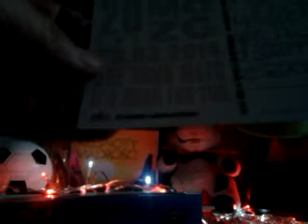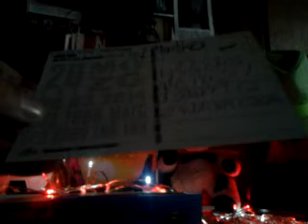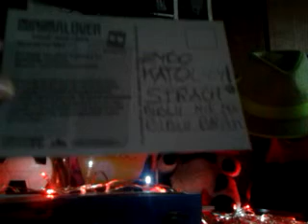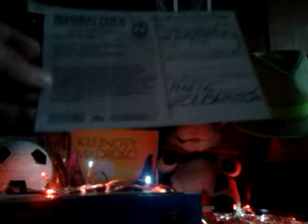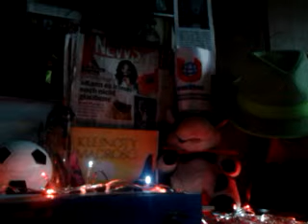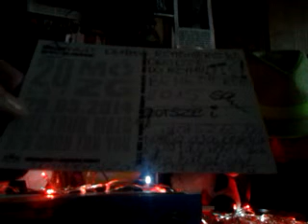DAMY RADĘ,GDY MAZUR ZA DORADZANIE NA STRONĘ PEPICZKÓW PRZEPĘDZIMY I PO LICHWIE!!!